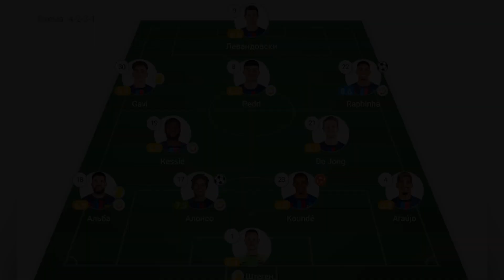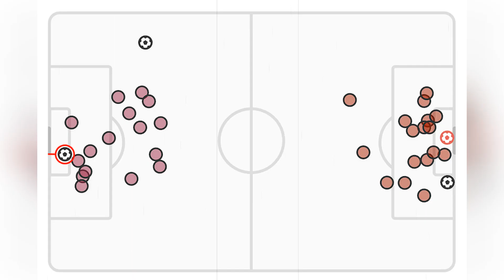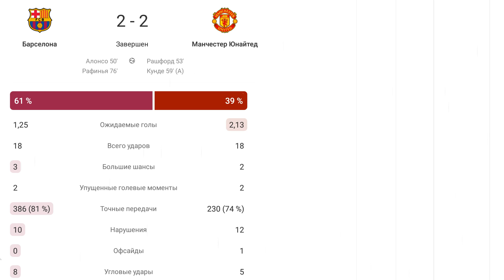Барселона 2-2 Манчестер Юнайтед Онлайн | Решфорд не удержим | Barcelona 2-2 Manchester United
UEFA Europa League Barcelona -  Manchester United online Разбор
Запись прямой трансляции игры  между клубами Барселона и Манчестер Юнайтед.
Смотреть Онлайн Все Голы и Моменты Обзор Матча